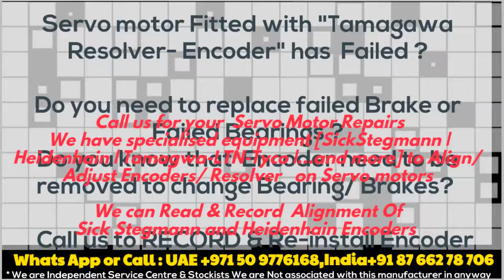TS 2651 N141 E78 Tamagwa Servo motor Adjust Align Repair